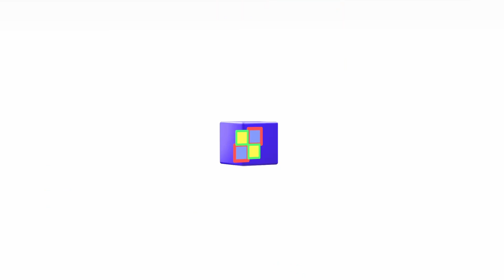Customer Experience Matters | Siddhartha Das, CEO & Co-Founder, BigGrocer | Unleash with FTEM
In this episode of Season 2 of Unleash with FTEM, we present the second part of the discussion with Siddhartha Das, CEO and Co-Founder, BigGrocer.

In the first part of the discussion, Siddhartha spoke about the several pivots and iterations of the business model that they had to go through, before connecting the dots with the root of his professional expertise and passion – superior customer experience.

In the second part, we focus on customer experience, and how he has pivoted his career around customer experience and customer engagement - the levers that truly matter.

The dots connect right through the early stages of his career, and finally culminate in the current business model that they operate. However, these dots can only be connected in hindsight, as we look backwards.

This second part of the discussion features his thoughts on customer experience and how pivoting around customer experiences can lead to innovations and create a more robust business model in the long term. He also speaks about doing business in North-East India and his thoughts around location strategy and segmenting target cities by size, rather than by geographical location.

Join Siddhartha Das in conversation with Rajiv Maheshwari, Business and Startup Advisor and Co-founder, From The Experts Mouth (FTEM), as he shares his journey and experiences across entrepreneurship, customer experience and product management.

Subscribe to this channel and stay tuned to watch more fascinating discussions on a wide variety of topics, coming up in Season 2 of the Unleash With FTEM series on our channel.

New episodes to be released every Friday, so that you can have a great start to each weekend!

Watch the videos in Season 1 of the Unleash With FTEM series in our playlist

The excerpts from more such conversations, and other articles are available on our

Credits:
Thanks to Siddhartha Das for taking the time out to share his insights with @RajivMaheshwari

and the BigGrocer app can be downloaded from the company

About From The Experts Mouth:
From The Experts Mouth (FTEM) is a platform that empowers people from over 170 countries to realize their innate potential, enabling them to lead a prosperous, happy and fulfilling life. In addition to YouTube, you can visit us on your favourite platform: